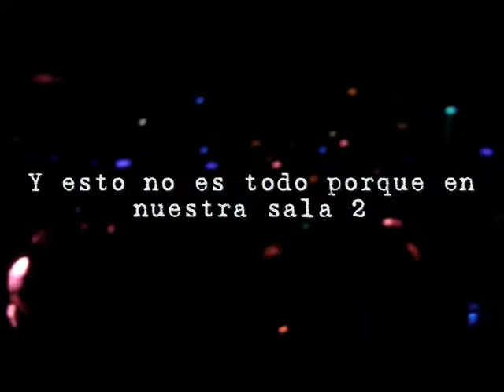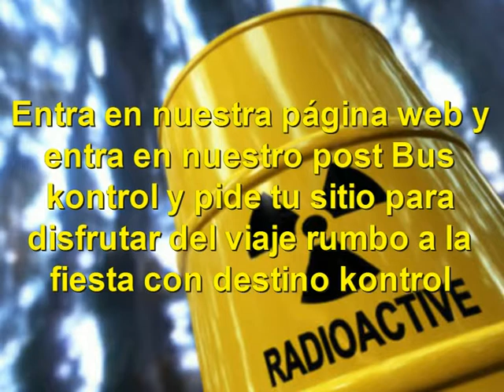[Dj KoneC] ✓ SABADO 14 DE MARZO KONTROL PRESENTA: - THE RAVE PARTY -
SÁBADO 14 - THE RAVE PARTY KONTROL -

Sábado 14 de mazo del 2009 / / / KONTROL IGUALADA

Concentración de Dj´s en las 2 salas ofreciendo doble festival para tus oidos donde podrás procesar los mejores sonidos del levante.
Desde las famososas discotecas MANSION Y PIRAMIDE nos visita JAVI MOLINA y DAVID MAX, sin duda dos djs super conocidos y que ofrecen sesiones de auténtica locura para no acerte parar en la pista.

Además todo ello con lluvia de regalos y articulos {PiRaMiDe}

Y Todo el sonido kOnTrOl 100 % Makina y Hardcore

Skryker & Konec

Además para rematar el festival tendremos en nuestra sala 2 una Batalla de Dj´s que se enfretarán por solo un objetivo
{ Liarla parda } xD

Djs en la batalla:

Kuko y Nervo
Kracy y Alias
Big-D y Bolo
Kimet Y Xandro
Pitu y cesk
y acompañado del sonido / / kontrol 100% / / Seky y Peque

* Además te espera un Bus en Plza.España (Barcelona)
- Ida y vuelta:3 euros.
- Salida en barcelona con destino Igualada.

* Celebra tu aniversario con nosotros.

i s c o k o n t r o l .net